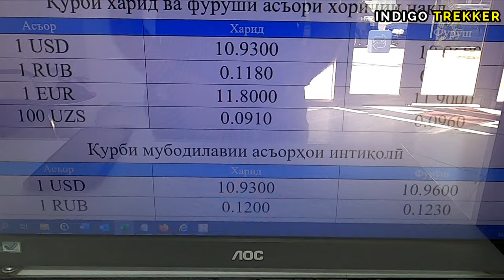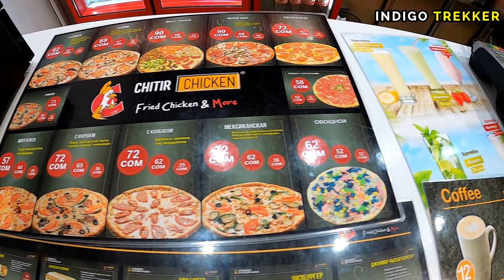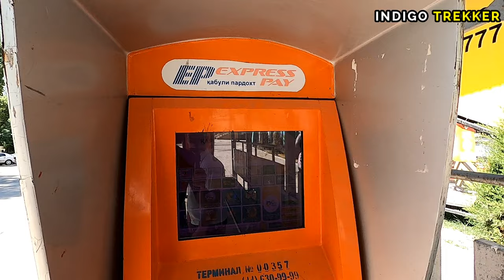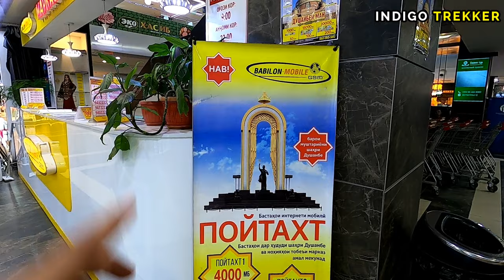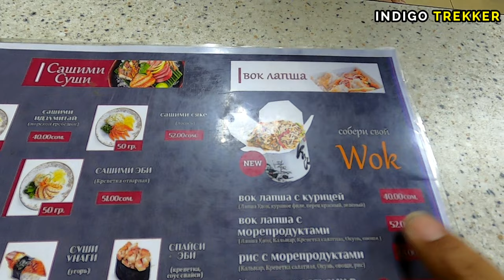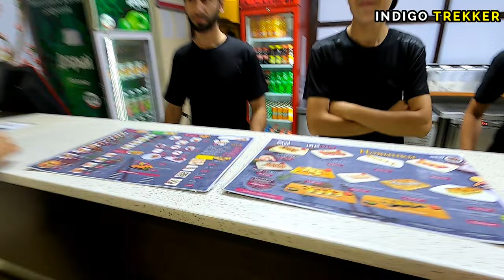First Day in Dushanbe Tajikistan 🇹🇯 | INDIGO TREKKER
Welcome to  an eye-opening journey through the heart of Arabic Beautiful Country Tajikistan which has the most beautiful women in the world!! In this immersive Hindi travel vlog, I will Unveiling Tajikistan: Central Asia's Complex Reality" and will share my initial encounters in the vibrant city of Dushanbe, Tajikistan, on our very first day & its the warm hospitality and genuine kindness extended to Indian tourists in the heart of Tajikistan. Through this Tajikistan Travel Vlog, I invite you to share in my awe and wonder as I uncover the many facets of Tajikistan, from its bustling urban centers to its remote mountain Tajikistan villages. Join me on this unforgettable journey as we discover on First Day in Dushanbe Tajikistan with true essence, History, culture and people of Tajikistan with INDIGO TREKKER.

Don't miss out on this inspiring and enlightening adventure!

**This Video is also available with English & Other Language Subtitles / Caption**

Chapter :
00:00 - First Impressions of Dushanbe Tajikistan
01:30 - First Impressions of Dushanbe
02:30 - First day in TAJIKISTAN Dushanbe
03:30 - HOW TAJIKISTAN TREATS AN INDIAN TOURISTS
05:30 - Dushanbe Tajikistan vlog
06:30 - Dushanbe Tajikistan Walking Tour
08:00 - Inside Dushanbe Tajikistan
10:00 - Inside Most Traditional Part of Dushanbe Tajikistan
11:30 - This Is How They Treat Tourists In Tajikistan
14:00 - Dushanbe Tajikistan girls
15:20 - Tajikistani girl host
17:30 - Life in TAJIKISTAN - The Land of Beautiful Women
19:00 - LIFE IN Worlds Poorest Country TAJIKISTAN
19:30 - Tajikistan vlog hindi

🎥 Watch, share, and embark on this epic journey with me! 🌟

📌 Video Related Topic :
First Day in TAJIKISTAN - Central Asia's Poorest Dictatorship
First Impression of Tajikistan country
This country has the most beautiful women! Solo travel Tajikistan 🇹🇯
First Impression of Tajikistan 🇹🇯😍| Uzbekistan to Tajikistan Border crossing
First Day in TAJIKISTAN
I got MARRIAGE PROPOSAL In Tajikistan
BECAME A CELEBRITY IN TAJIKISTAN
Marriage Proposal On My First Day IN TAJIKISTAN
TAJIKISTAN First Impression - Central Asia's Poorest Dictatorship
Life in TAJIKISTAN - The Land of Beautiful Women and Vibrant Culture
Tajikistan the strangest country // Tajikistan Sabse Aajeeb Desh
LIFE IN THE VILLAGES OF TAJIKISTAN
Where to Stay Tajikistan | Complete Travel Guide and Tajikistan Travel Tips

tajikistan vlog
tajikistan vlog hindi
tajikistan vlog indian
tajikistan food
tajikistan village life
tajikistan marriage
tajikistan travel vlog
tajikistan language
tajikistan tourism
tajikistan country
tajikistan city tour
tajikistan city
tajikistan country in hindi
tajikistan capital city
tajikistan country tour
tajikistan culture
tajikistan capital
tajikistan village life
tajikistan nightlife
tajikistan dance
tajikistan tour
tajikistan travel
tajikistan travel vlog
tajikistan tourist places
tajikistan train
tajikistan traditional dance
dushanbe tajikistan
dushanbe
dushanbe vlog
dushanbe nightlife tajikistan
indian in tajikistan
indian in tajikistan vlog
tajikistan geography
Tajiskistan People
Tajiskistan women
Tajiskistan city
tajikistan girl vlog
tajik girls
dushanbe tajikistan girls
tajikistan country girl
Tajikistan nightlife
Tajikistan night life
nightlife in tajikistan